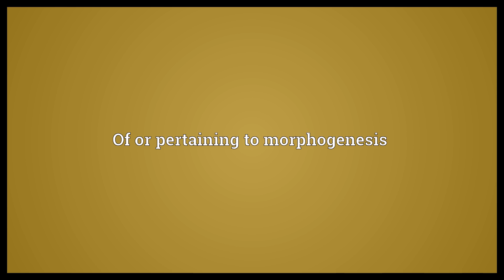Morphogenetic Meaning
Video shows what morphogenetic means. Of or pertaining to morphogenesis.  Morphogenetic Meaning. How to pronounce, definition audio dictionary. How to say morphogenetic. Powered by MaryTTS, Wiktionary